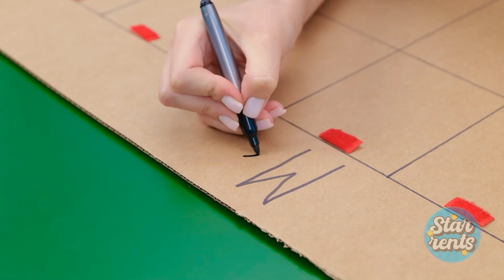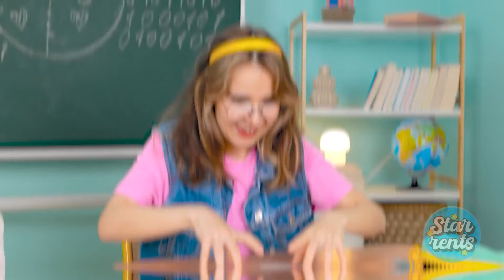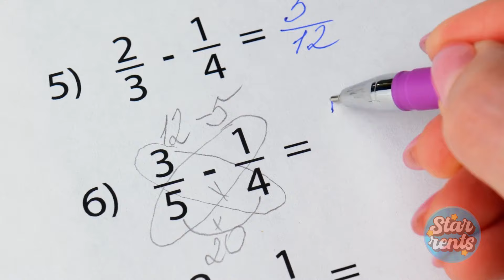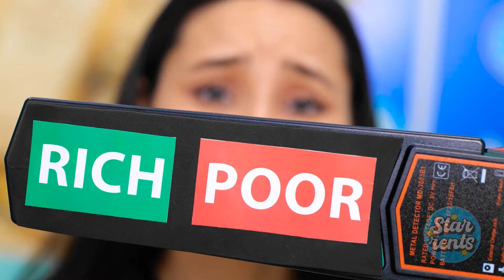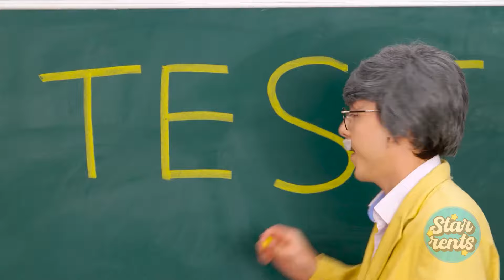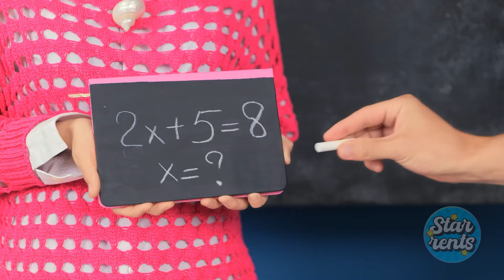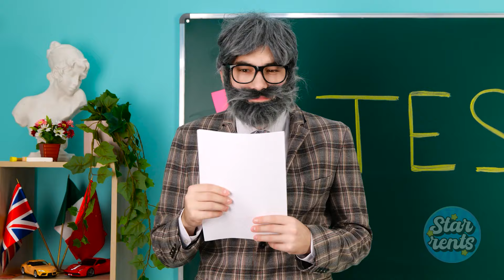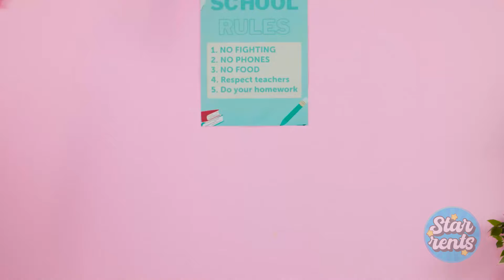Back To School Hacks for Genius Parents and Smart Students 🎒📅 Easy Crafts To Do When Your Bored